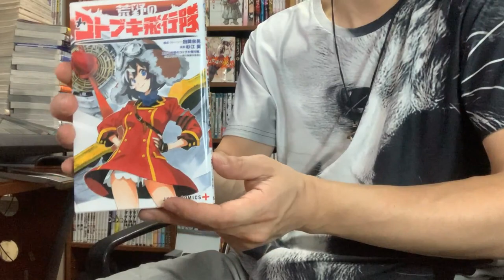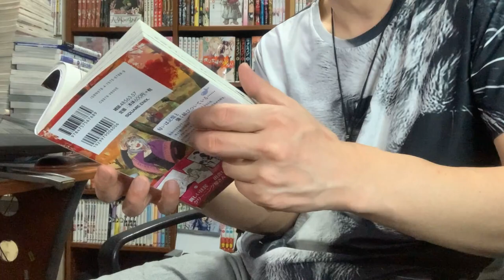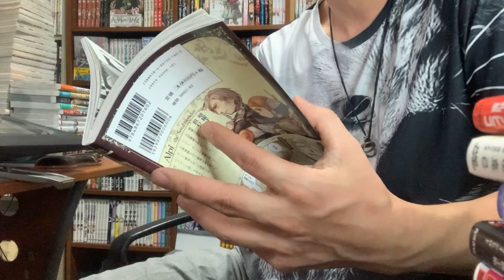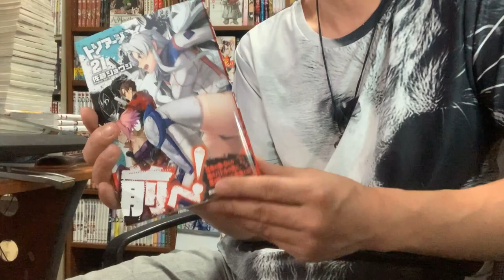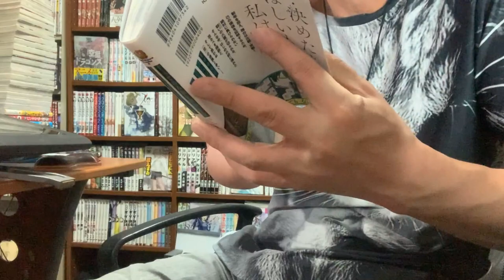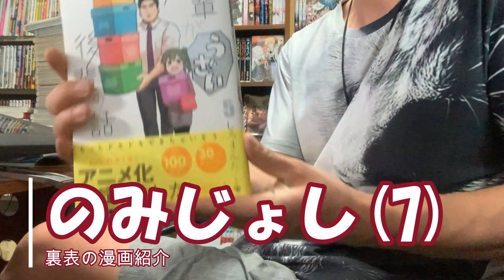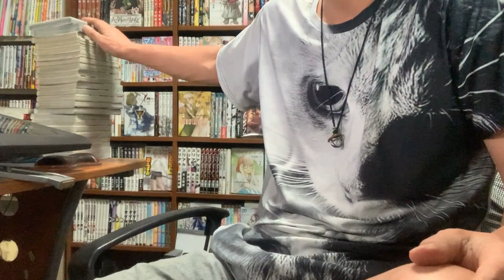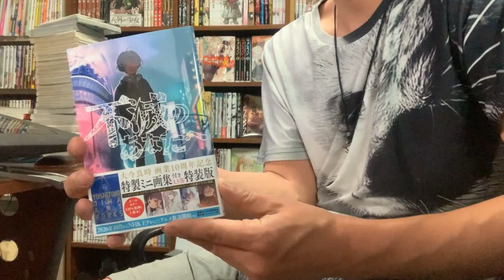【漫画紹介】7月購入オススメ漫画!!～新作も続編も全部最高だった。～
【紹介動画】

-好きな漫画を紹介していくチャンネルです。

■使用楽曲
・幾千万の夜を超えて
・その温もりは小さいけれど。